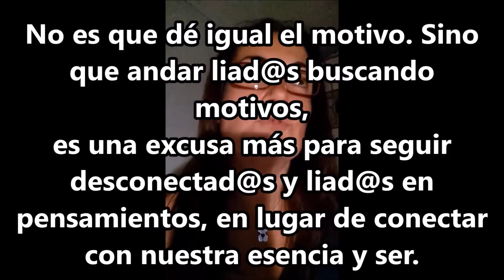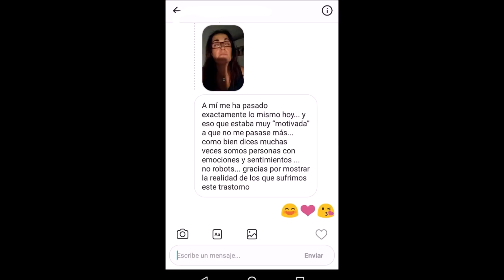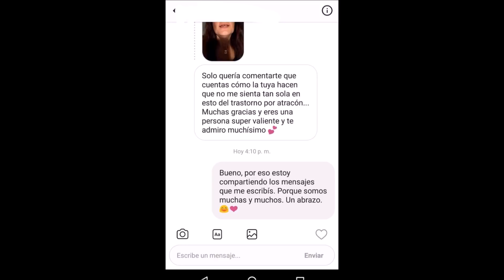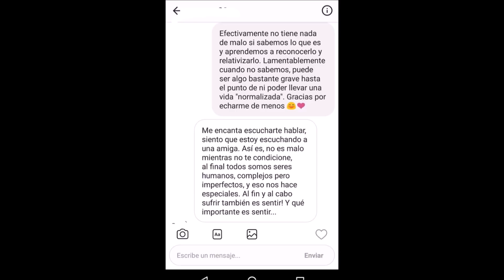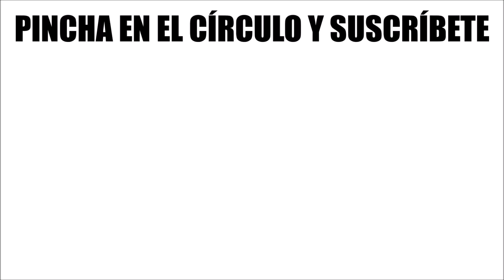Atracones de comida, triste, engordo, esto es lo que hago 095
Este mes tuve unos días de atracones de comida y tristeza. Engordé 5 kilos. Os cuento lo que hice al respecto.

Soy una persona con trastorno de la conducta alimentaria. El llamado trastorno por atracón, que es mucho más común que la anorexia y la bulimia, pero los medios de comunicación le han dado mucha menos publicidad.

Esta en la dieta que hice desde junio de 2016 hasta agosto de 2017, pero ojo, es sólo por si quieres verla, mi recomendación siempre es que te asesores con un buen profesional

Desde septiembre de 2017 ya no sigo esa dieta ni ninguna. Ahora he aprendido a comer siguiendo las recomendaciones de los nutricionistas y profesionales por Instagram como Carlos Ríos, Gabriela Uriarte y Aitor Sánchez. Ahora me alimento en mi día a día de comida real. Como lo que quiero, las veces que quiero y en la cantidad que quiero, pero solamente teniendo hambre, no por el capricho de comer. Dejé de tomar a diario azúcar, harinas y cereales refinados y ultraprocesados, y ya sólo los tomo de manera puntual. He aprendido lo que es moderación de verdad. Y a raíz de ello, en poco más de un mes, mi ansiedad física por la comida, de estar con ganas de picar a cada momento, desapareció.

Estuve casi un año entrenando fuerte, pero mi edad, mis lesiones, mi historial de obesidad mórbida y sedentarismo hicieron que tuviera que frenar por orden médica y tomármelo con más calma. Y realmente el deporte es algo a lo que aún no le termino de coger el gusto.

Y también trabajé la parte emocional de mi adicción a la comida con mi psicóloga, dos veces al mes desde febrero de 2017 hasta enero de 2018.

En la primavera de 2018 hice (y aún sigo pues es un trabajo de por vida) un cambio brutal en mi autoestima y gestión emocional, y decidí probar que una persona con TCA, como yo que tengo trastorno por atracón, puede llevar una relación normalizada con la comida y una vida normalizada. Que la abstención sirve para tabaco, alcohol y otras drogas, pero comer tenemos que comer cada día. Y los trastornos por atracón tenemos ansiedad tanto por ultraprocesados como por la comida real indistintamente. Así que en lugar de la abstención, empecé a practicar el mindfuleating y el control de impulsos, para intentar demostrar que nosotros también podemos ser capaces de elegir comernos un bombón, disfrutarlo, sin tener la necesidad de comernos la caja entera. En ello estoy. A partir de primavera de 2018, el objetivo peso y el objetivo grasa pasan a un segundo plano, y mi objetivo principal y para siempre ya, será trabajar mi autoestima, mis emociones, mi autoconocimiento, el prestarme atención, el escucharme, el conocer mi esencia, el autocuidado...porque ahora sé, que si trabajo eso, lo demás llega por sí solo.

En este canal puedes encontrar compilados en listas de reproducción tanto las recetas, como los vídeos sobre nutrición y comida real, como los vídeos de psicología sobre gestión emocional.

Peso máximo alcanzado: 135 kilos. IMC 42 Obesidad III mórbida y 50% grasa corporal.
Inicio del canal junio 2016: 124,6 kilos IMC 38 Obesidad II y 46% grasa corporal.

Objetivo: Normopeso entre 70 y 80 kilos. Normograsa, entre 20% y 30%. No me importa si son 70 como si son 80 kilos. Y la grasa no me importa si son 20% como si son 30%. Nunca he buscado un objetivo estético, únicamente busco un objetivo de salud. Y mi objetivo principal por encima del peso y la grasa es mi autoestima y mi salud emocional, que es la más importante de todas.

Este canal se basa en mi opinión personal y experiencia. No soy médico, dietista, nutricionista, entrenadora, ni psicóloga. Aquí se cuentan únicamente mis experiencias desde mi visión siempre subjetiva. Lo mejor es que acudas siempre a un profesional y no hagas las cosas por tu cuenta. Si discrepas en algo, seguramente tendrás razón, de modo que no hay motivo para entrar en debates ni discusiones. Si algo te molesta u ofende, disculpa, nunca será intencionado. El sentido del humor, la tolerancia, la educación y el respeto son grandes valores que se están perdiendo. Ayudar a que no se pierdan hará del mundo un lugar mejor para todos. Gracias.

Contacto

Baila mi cumbia (Sting). Música libre de la biblioteca de audio de Youtube